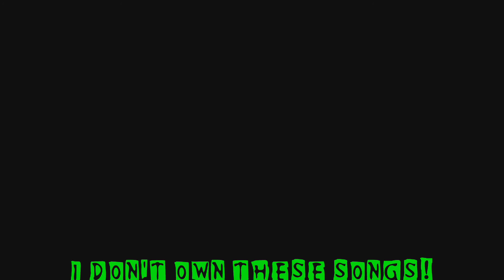Underpass 24-15 MW2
GoldenWrapper (me) playing some TDM on Underpass
Class Setup
Primary: Mini Uzi Rapid Fire
Secondary: M93 Raffica Akimbo
Perks:
1: Scavenger
2. Stopping Power
3. Ninja